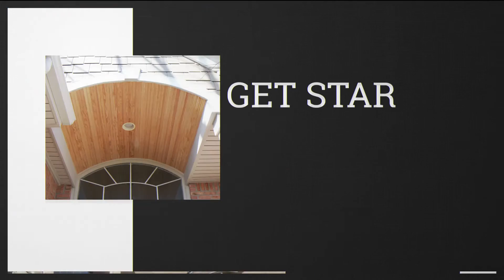Exterior Remodeling Services | John McCarter Construction | Ann Arbor, Michigan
Learn about the exterior remodeling services offered by John McCarter Construction in Ann Arbor, Michigan.

John McCarter Construction is an exterior remodeling specialist serving the greater Ann Arbor area. As a James Hardie Elite Preferred siding installer, and with over 200 positive reviews, John McCarter Construction is a name you can trust with your next remodeling project.

for more information.